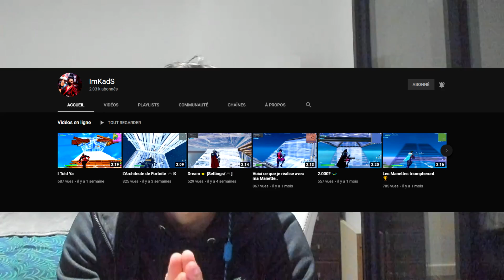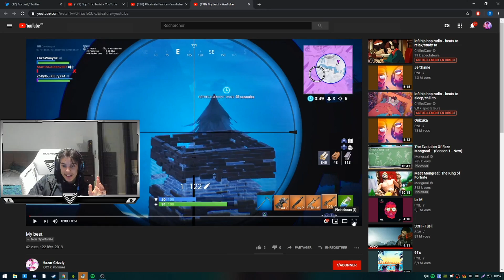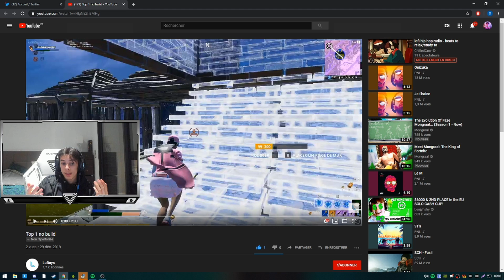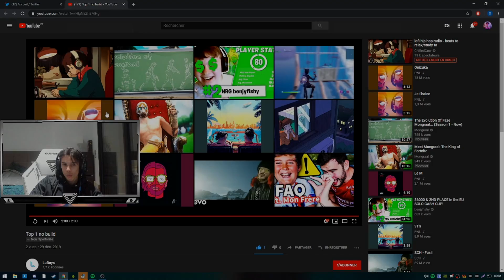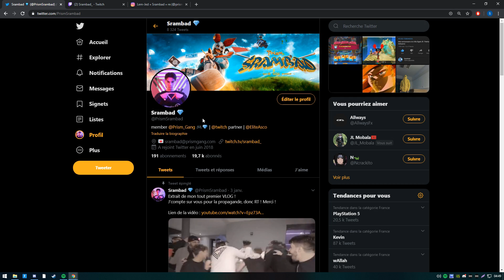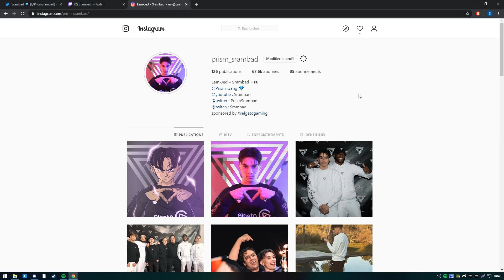TOP 5 FORTNITE - Vos Meilleures Actions ! #1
🎮 Code Créateur : Srvmbad

Member in Prism Gang 💎

Mes réseaux 🌍